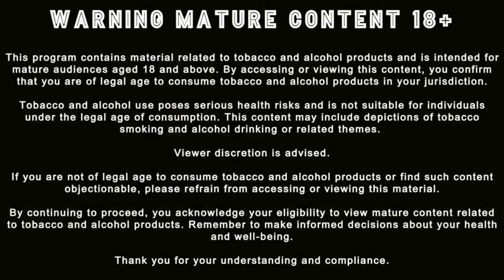HABANOS Cigars Expert Shares Dinner and Drinks Secrets!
Welcome to the Habano, Cigar, and Dinner Show! Ep 592

In this episode, we dive into our favorite cigar stories, sharing personal memories, experiences, and the moments that made these cigars special. Plus, we're busting the top 5 myths about cigars that simply aren’t true! Whether you’re a cigar enthusiast or just curious, this episode is packed with insights, laughter, and expert tips.

💬 Got a favorite cigar story or myth you’d like debunked?

🔥 Topics in this episode:

Our most memorable cigar moments
5 common cigar myths debunked
Tips for enjoying your cigars to the fullest

Timestamps
[00:00] Introduction
[01:15] Cigars and Setting
[03:00] Favorite Cigar Experiences
[04:45] Cigar Myths Debunked
[05:00] Myth 1: Cigars aren’t rolled on the thighs of virgins in Cuba.
[06:15] Myth 2: Cigars should not be stored in refrigerators.
[07:45] Myth 3: Cigars from “Cuban seed” in non-Cuban countries are not equivalent to Cuban cigars.
[09:00] Myth 4: Maduro cigars are not necessarily stronger.
[10:15] Myth 5: Licking a cigar before lighting is unnecessary.
[12:00] Cigars and Accessories
[14:45] Dupont Lighters
[17:00] Personal Cigar Stories
[19:15] Talks about his grandfather introducing him to cigars and their special bond.
[21:30] Connection Issues
[22:45] Cigar Story Continuation
[25:30] Cigar Accessories Continued
[28:15] More Cigar Stories
[31:30] Arnold Schwarzenegger and Celebrity Cigar Stories
[34:00] Closing Thoughts on Cigars and Relaxation
[36:00] Wrap-Up